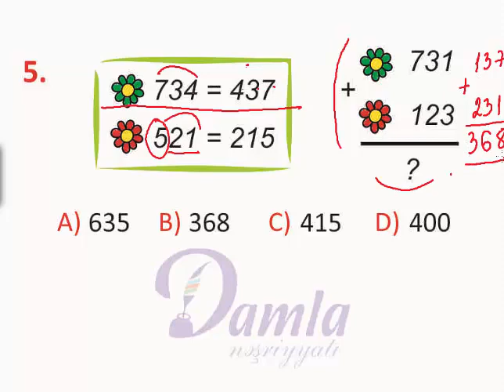Test nümunələri - (Damla nəşriyyatı- mart 2019) - 4-cü Sinif – Məntiq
Damla nəşriyyatı tərəfindən hazırlanmış nümunə test tapşırıqlarının video həlli.